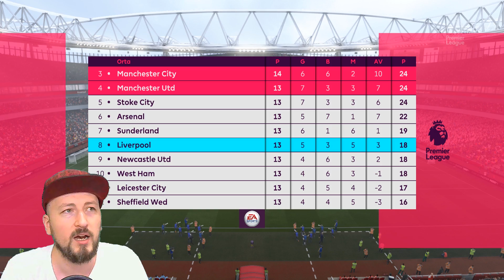#47 ŞAMPİYONLAR LİGİNDE HEDEF GALİBİYET | FIFA 17 OYUNCU KARİYERİ TÜRKÇE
Kırmızı Kep'te FIFA 17 "Burak Şener Kariyeri" nin 3. sezonu devam ediyor. 17 yaşında hayallerinin peşinde koşan Burak, profesyonel futbol yaşantısının ilk adımında Gaziantepspor kulübüne transfer oldu. İlk sezonun ardından kısa bir süreliğine Bayern Münih serüveni yaşayan genç futbolcu, İngiltere'de zor günler geçiren Arsenal'e devre arasında transfer olarak "Başarmam gereken çok şey var" dedi. Hedefler çok büyük! Herkese iyi seyirler!

KAYIT DETAYLARI
1920 x 1080 ÇÖZÜNÜRLÜK
60 FPS
FACECAM AKTİF